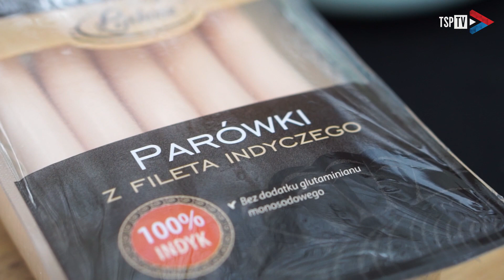OdKuchni: Meczowe przekąski ze Strefy Indyka przygotowane przez Łukasza Sierpinę!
Zobacz, jak Łukasz Sierpina poradził sobie z przygotowaniem meczowej przekąski! Kapitan Górali, wraz z Doradcą Kulinarnym firmy Łukosz przyrządzili pysznego hot-doga. Potrawa idealnie sprawdzi się na stole podczas wspólnego oglądania meczów, kiedy nie możecie być na Stadionie Miejskim.